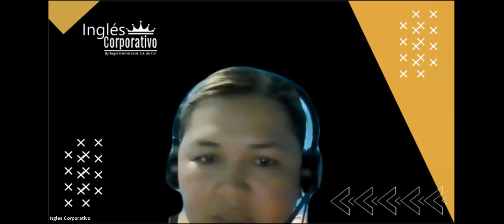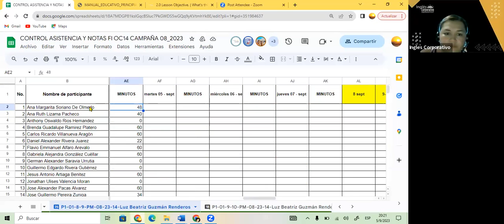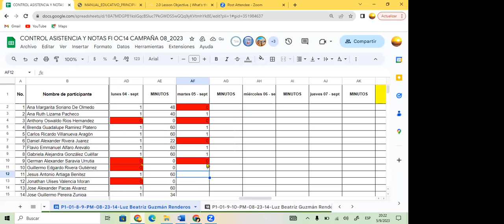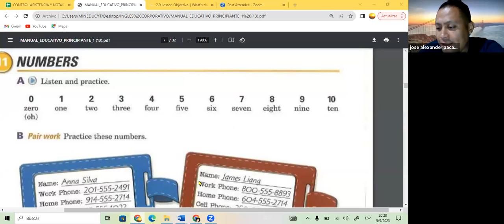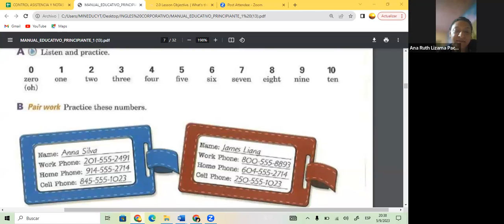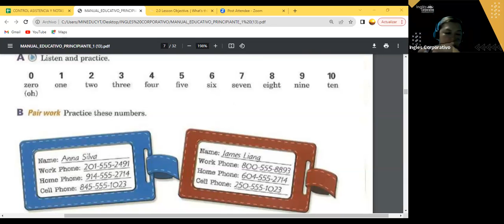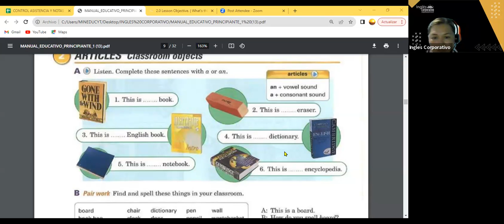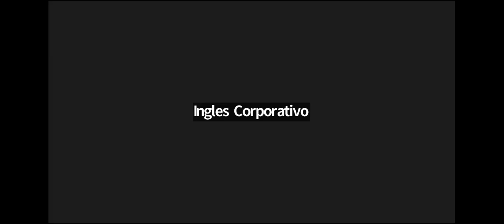SESION 6- 05-09-23- FI-REGAL-68 GUZMAN-NUMBERS